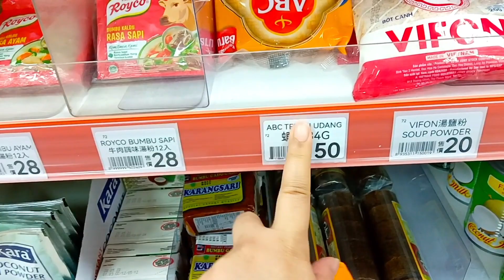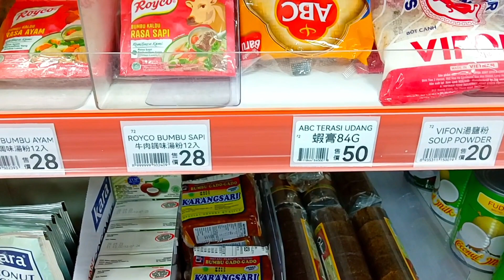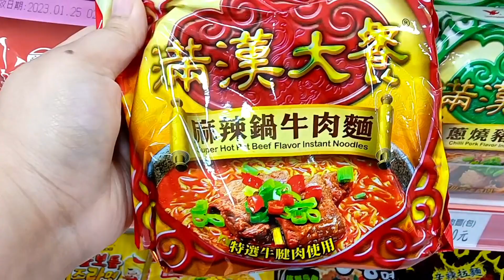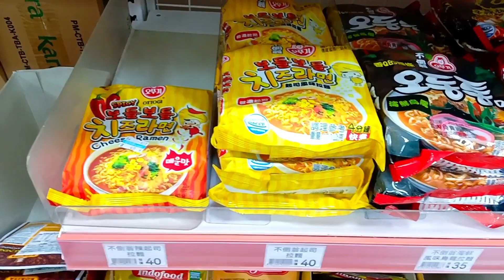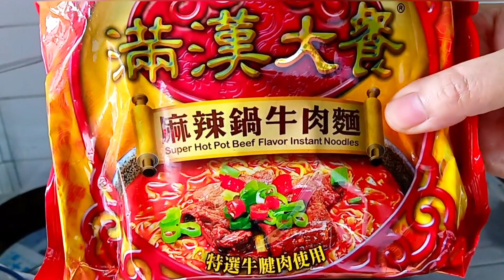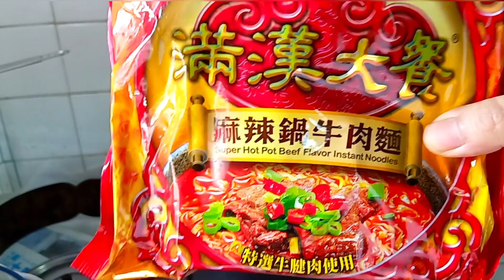MENJADI TKW TIDAK SEMUDAH YANG DIBAYANGKAN‼️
Trimaksih banyak🙏🙏

Tkw taiwan
Nifta ciayo88
Tina XL
Emak XL
Yayuk ciayo
Manggala XL
Isayang 123